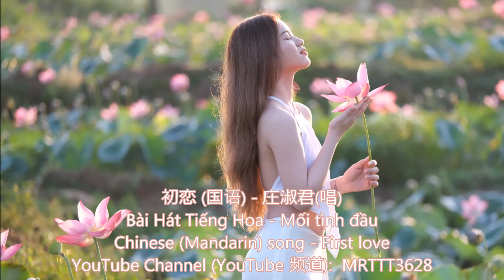初恋 (国语) - 庄淑君(唱) Bài Hát Tiếng Hoa - Mối tình đầu - Chinese (Mandarin) song - First love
初恋 (国语) - 庄淑君(唱)
Bài Hát Tiếng Hoa - Mối tình đầu
Chinese (Mandarin) song - First love

忘不了你的誓言
深深埋在我的心田
虽然你已不在我身边
依然对你怀念
只要你幸福 只要你快乐 我不恨你
一切只能怪自己
失去了你 失去了你
啊啊..啊啊..
只有在梦中重温初恋的点滴
忘不了你的誓言
依然对你怀念
一切只能怪自己
啊啊..啊啊..
一切只能怪自己
啊啊..啊啊..